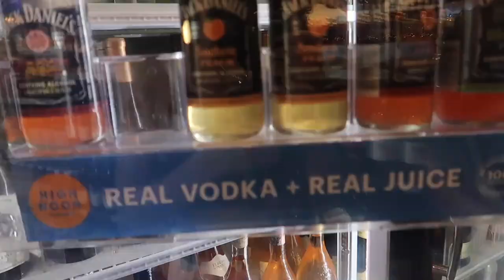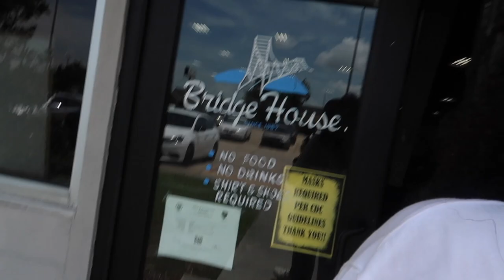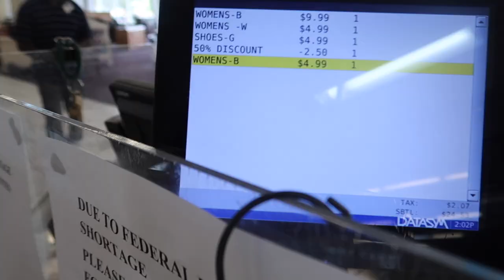WEEKLY VLOG: HANG OUT WITH ME ON THE WEEKEND | SHOPPING, THRIFTING, ETC.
If you choose to purchase through my paid link below, thank you and it is appreciated 💕: